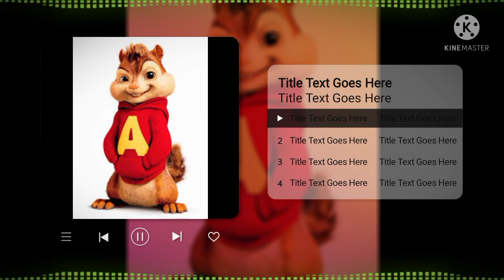Lil mosey blue berry faygo. chipmunk version.